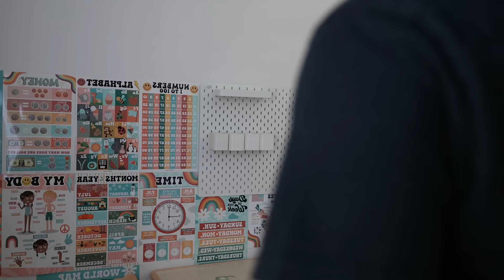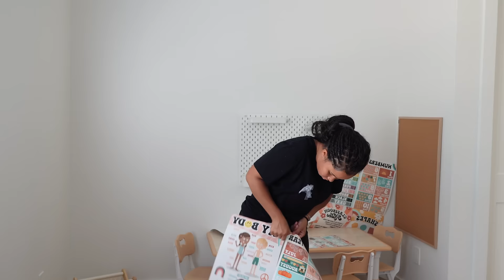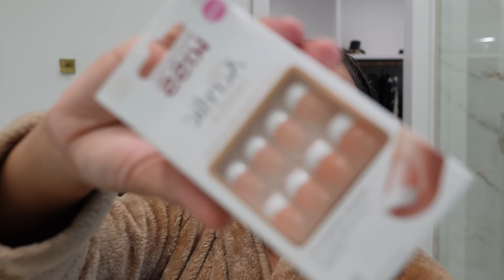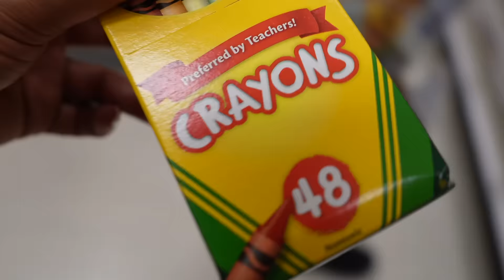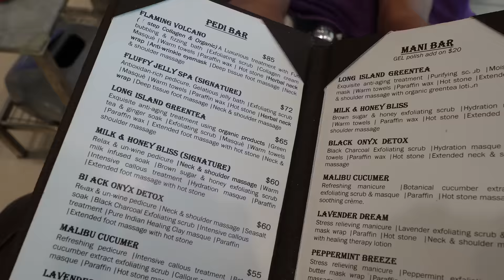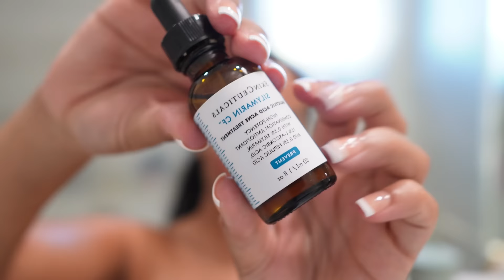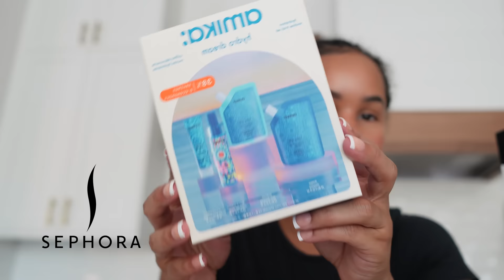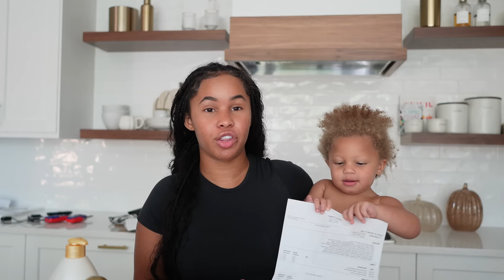Weekly vlog | back in my self care era ✨ hygiene shopping + haul, lunch dates, play room set up !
POV: you are a 24yr old mom of three boys trying to navigate, motherhood, adulating in your mid 20's, friendships, entrepreneurship and this is what a week in your life looks like.
playroom set up
skin care skinceuticals SILYMARIN CF
skinceuticals photo corrective mist
skinceuticals cleanser
products mentioned
Sephora haul
Lawless forgot the filler mask
Amika mini’s
Clean reserve warm cotton
Clean reserve sparkling sugar
Voluspa candle
Necessary body serum
Luna daily
Phullr somebody wood
Sol de Janeiro after hours
Ilse of paradise scrub
Fenty lip balm
Gisou Lip oil
Dea hair oil
Target/ulta haul
Pumpkin mug
Ouai Melrose body scrub
Ouai Melrose body cream
Ouai melrose body perfume
Ouai melrose body oil
Frenshe room spray
Schick razor
Kids toothpaste
Secret deodorant
Method body wash Berry balance
Ogx coffee body wash
Tree hut coffee scrub
Treehut moonlight glow scrub
Jergens body lotion
Eos pomegranate lotion
Target cargo pants
Cargo shorts